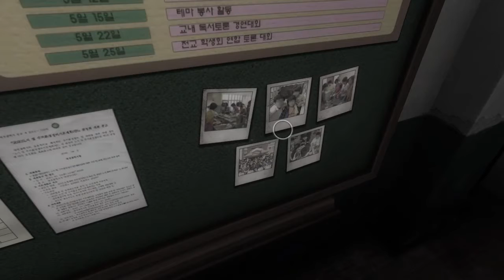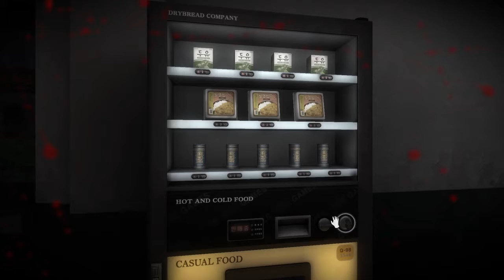White Day: Hot Students | PART 3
Female ninja turtles? James and me shirtless? A ghost girl crawling towards us? All this and more in episode 3 of our spooky series.